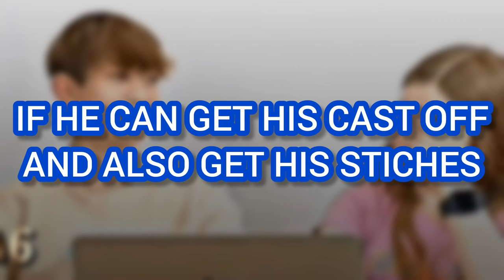Nidal Wonder IS NOW GETTING STITCHES REMOVED FROM His LEG?! 😱😳 (Doctor checkup) **With Proof**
Nidal Wonder IS NOW GETTING STITCHES FROM His LEG After His TERRIBLE CAR ACCIDENT?! 😱😳 (Doctor checkup) **With Proof** | Piper Rockelle tea

This video is about NALISH (Salish Matter & Nidal Wonder).

Nidal Wonder IS NOW at TRAMPOLINE PARK FILMING A YouTube VIDEO With Salish Matter After A TERRIBLE CAR ACCIDENT?! (Latest update) 😱😳 **With Proof** | Piper Rockelle tea

Salish Matter VISITS Nidal Wonder in the Hospital After Brain Surgery?!

Salish Matter VISITS Nidal Wonder After A TERRIBLE CAR ACCIDENT?! 😱😳 **With Proof**

nidal Wonder live discord
Nidal Wonder Explains His CAR ACCIDENT On Instagram LIVE